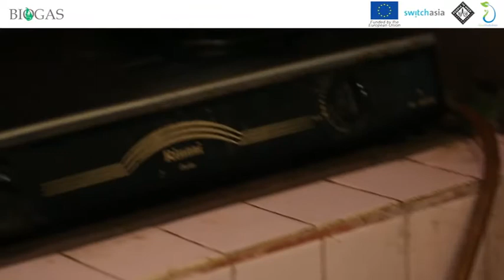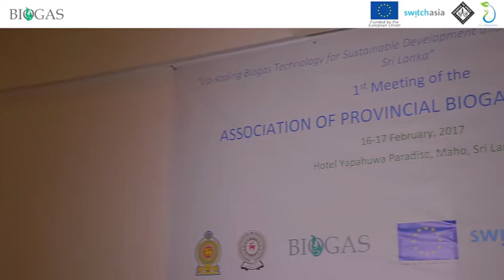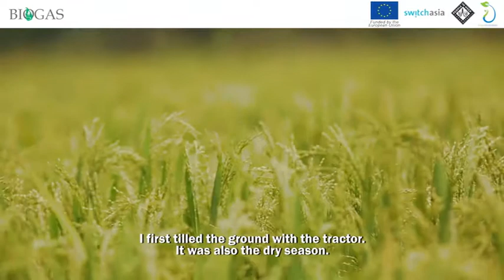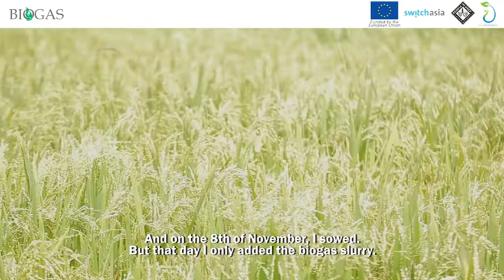Project Impact Video - I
The Project on “Up-scaling Biogas Technology for Sustainable Development and Mitigating Climate Change in Sri Lanka” comes to an end. With three and a half of successful years in promoting it to domestic users, farmers and hotels, while simultaneously mobilising and training MFIs and creating a sustainable market place, the Project also aimed at ensuring that finance systems are in place for those who require a biogas unit in more flexible payment terms.

Watch this video as the Project's key stakeholders speak on its impact, outcome and how it intends to move forward.

The EU SWITCH-Asia initiative on “Up-scaling Biogas Technology for Sustainable Development and Mitigating Climate Change in Sri Lanka” is a joint partnership between People in Need, Cz  and local partner Janathakshan. The project is focused on up-scaling biogas technologies for sustainable development, responsible tourism, economic growth contributing to poverty reduction and climate change mitigation in Sri Lanka.